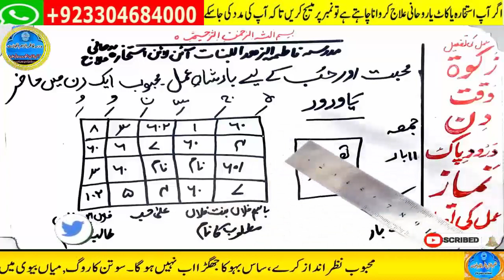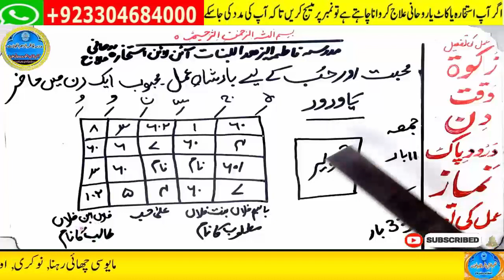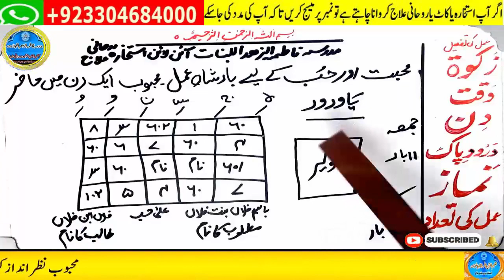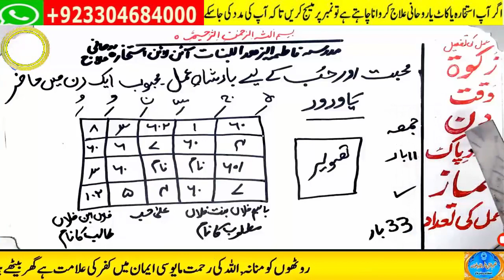wazifa for hajat | powerful wazifa | wazifa for any hajat | har hajat pori hone ka wazifa #